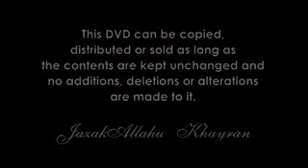Namaz ka tarika by Abu zaid zameer